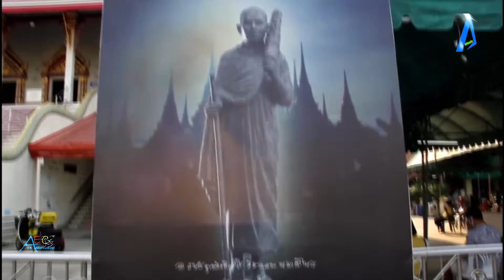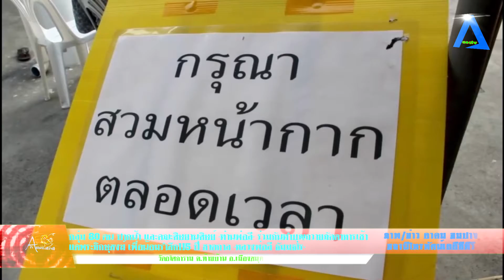กลุ่ม 80 ฅน ปากน้ำ และคณะศิษยานุศิษย์ “ท่านพ่อลี” ร่วมกันทำบุญถวายภัตตาหารเช้าแด่พระภิกษุสงฆ์ เพื่อน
กลุ่ม 80 ฅน ปากน้ำ และคณะศิษยานุศิษย์ “ท่านพ่อลี” ร่วมกันทำบุญถวายภัตตาหารเช้าแด่พระภิกษุสงฆ์ เพื่อน้อมรำลึก115 ปี ชาตกาล “หลวงพ่อลี ธัมมธโร” tvonline​​​​​ tvstreaming​​​​​

         เมื่อเวลา 07.30 น.วันที่ 31 ม.ค.64 นายธนิตพงศ์ (เฮียโก้) ไชยพัชรีกรณ์ เลขานุการ กลุ่ม 80 ฅน ปากน้ำ ผู้บริหาร บริษัท อู่ เจ.เค.คาร์ เซอร์วิส (2016) จำกัด พร้อมด้วย สมาชิกกลุ่ม 80 ฅน ปากน้ำ และคณะศิษยานุศิษย์ “ท่านพ่อลี” ร่วมกันทำบุญถวายภัตตาหารเช้าแด่หลวงปู่ บุญกู้ อนุวฑฺฒโน ทายาทธรรม“ท่านพ่อลี” ณ บริเวณกุฏิคณะ หลวงปู่ บุญกู้ อนุวฑฺฒโน วัดอโศการาม ต.ท้ายบ้าน อ.เมืองสมุทรปราการ เพื่อน้อมรำลึก 115 ปี ชาตกาล “หลวงพ่อลี ธัมมธโร” หรือ “ท่านพ่อลี” แห่งวัดอโศการาม
           โดยมี หลวงปู่บุญกู้ อนุวฑฺฒโน ทายาทธรรม“ท่านพ่อลี” เป็นประธานฝ่ายสงฆ์ นำคณะพระภิกษุสงฆ์ วัดอโศการาม จำนวน 9 รูป เจริญพระพุทธมนต์ สมาชิกกลุ่ม 80 ฅน ปากน้ำ และคณะศิษยานุศิษย์ “ท่านพ่อลี”ร่วมถวายภัตตาหารเช้า ถวายจตุปัจจัยเครื่องไทยธรรม พระสงฆ์ให้ศีล ประพรมน้ำพระพุทธมนต์ เพื่อความเป็นสิริมงคล นอกจากพิธีบุญถวายภัตตาหารเช้าแล้ว กลุ่ม 80 ฅน ปากน้ำ และคณะศิษยานุศิษย์ “ท่านพ่อลี”ยังได้ร่วมกันเปิดโรงทาน นำอาหารคาวหวามมาบริการให้กับผู้ที่มาร่วมงานน้อมรำลึก 115 ปี ชาตกาล “หลวงพ่อลี ธัมมธโร”ภายใต้มาตรการป้องกันการแพร่ระบาดของเชื้อไวรัสโควิด-19 ด้วย